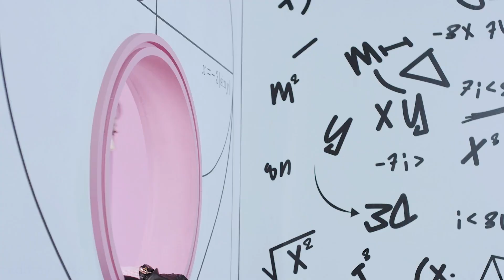POP DRAWING MEME #269 | TWICE - SCIENTIST | Ruby Fun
Twice - Scientist drawing meme.
This is my old video with watermark Tess.